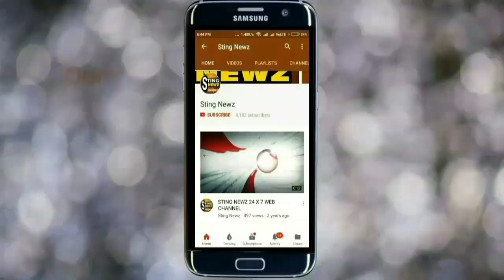চাপড়ার বিডিওকে তৃণমূলের 'পোষা কুত্তা' বলে আক্রমণ করলেন মহাদেব সরকার, বিজেপির সভাপতি, নদিয়া উত্তর